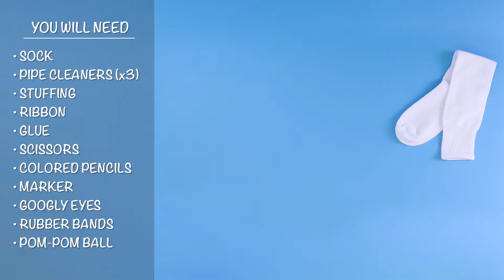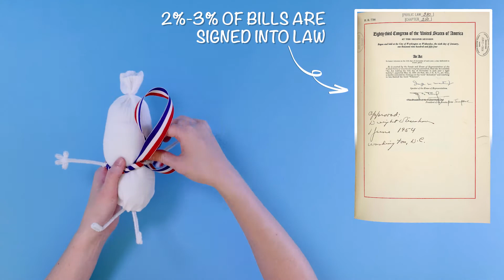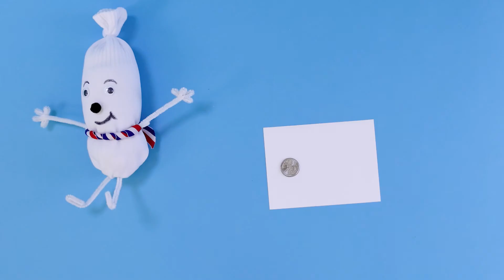Create a Bill Friend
Create your own bill, law, or Constitution soft sculpture.